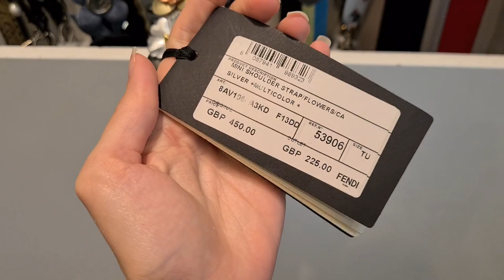DISCOUNT LUXURY SHOPPING VLOG - Come Shopping With Me at Bicester Village (Designer Outlet London)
Join me today for a DISCOUNT LUXURY SHOPPING VLOG - Come Shopping With Me at Bicester Village - a designer outlet here in London! Do you love designer outlet shopping as much as I do? Then Bicester Village is the place to go! Discount Luxury Shopping is a great way to save while you splurge!

What designer items can you expect to find at Bicester Village? I am taking you luxury shopping with me at Bicester where you can find huge discounts and savings on many luxury brands like Gucci, Dior, Dolce & Gabbana, Fendi, Balenciaga, Bottega Veneta, Burberry, Salvatore Ferragamo and many more!

I hope you enjoy this London Luxury Shopping Vlog at the Bicester Village Designer Outlet - join me on Friday for another luxury shopping spree!